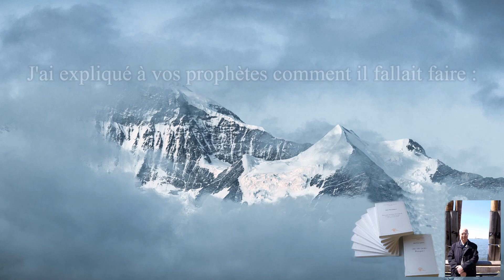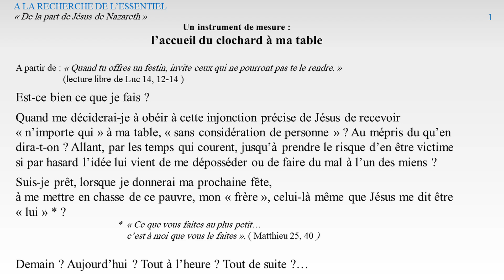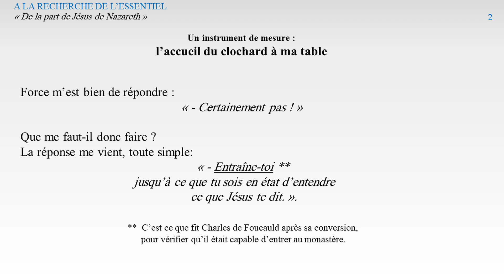" Le Livre des Vivants " UN INSTRUMENT DE MESURE : L'ACCEUIL DU CLOCHARD A MA TABLE " - J P GABARRE